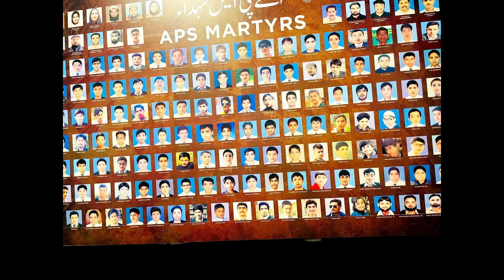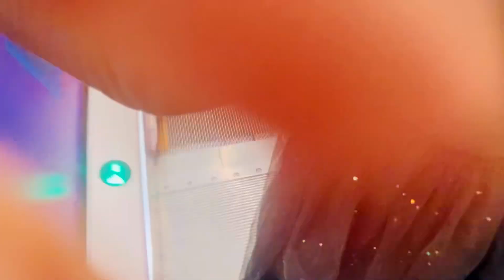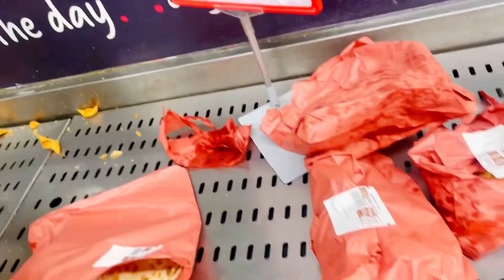Army Museum ke krai Bachon ko Sair | Hans Hans ke hoa Bura Hal | Shopping Mall